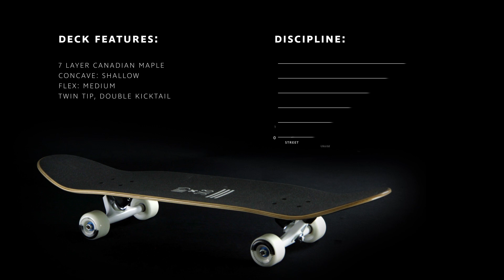NKD X Ride SK8